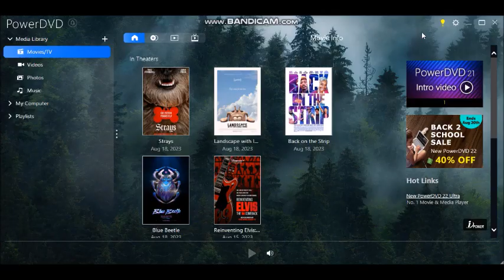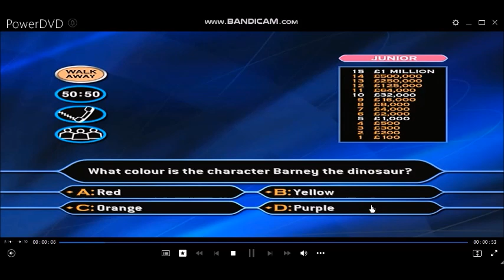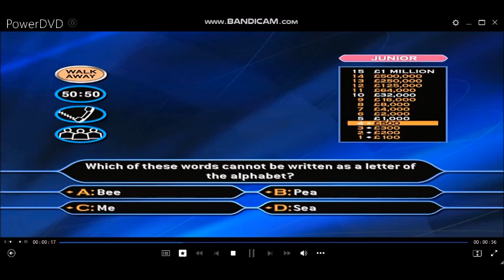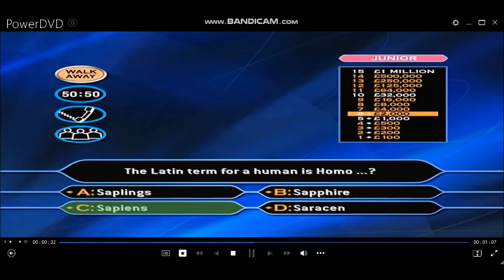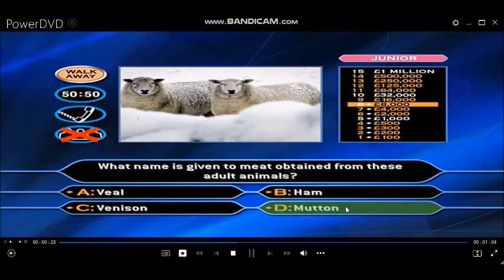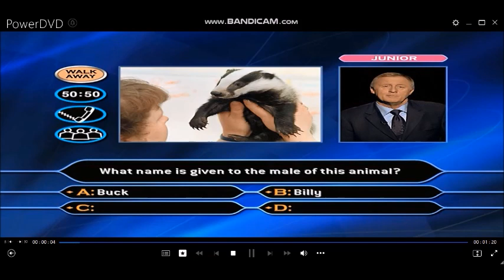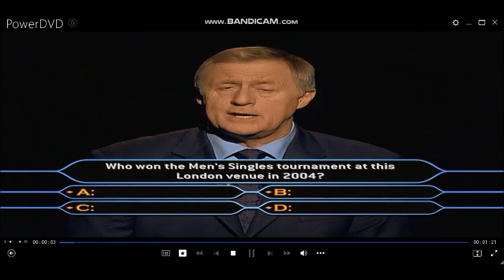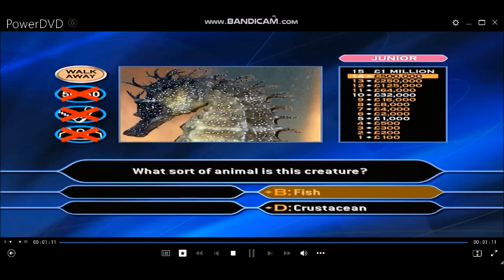[HD] WWTBAM 3rdEdition/FamilyPictureEdition DVDGameplay (CelebritySpecial) (17 of 30)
Hello to you, and welcome to this special ''FamilyPictureEdition'' (DVD Version) of ''WhoWantsToBeAMillionaire?''. (Celebrityspecial) So, you're a big fan of the game but, do you have to always ask mummy or daddy for the answers or could you do with some help from the kids? Well, if that's the case you're in luck. For the first time ever on this exclusive DVD, you can choose the difficulty level by answering ''Adult'' or ''Junior'' questions and, there are picture questions too. So, challenge your family or friends in the famous hot seat and be the first to become a virtual millionaire with your chosen charity. But, that's not all! If you win a million including your favourite charities of your choice, you could be in with a chance of winning an incredible luxury family holiday. Up to four of you can play, just grab your DVD remote and use the ''Up'' ''Down'' ''Left'' 'Right'' and ''Enter'' buttons to move around the screen. It really is that simple. OK if you're ready, let's play ''Who Wants To Be A Millionaire?''
Right, let's go through the rules of the games although I'm sure you are aware of them by now. 15 questions stand between you and a virtual million pounds and your chosen charity. You have an option to walk away the money at anytime but, if you do get stuck here then are the usual three lifelines to help you along the way. 50/50, Phone-a-Friend and Ask the Audience. All you have to do now is select how many players do you wish the play and whether you are an ''Adult'' or ''Junior'' then, we can play our celebrity version of the ''Family Picture Edition'' of ''Who Wants To Be A Millionaire?''.
Here is Game 17 of 30 of Who Wants To Be A Millionaire? 3rd Edition/Family Picture Edition. (Celebrity special)
16-game winnings: (3RD EDITION/FAMILY PICTURE EDITION) £16,000,000
Playlist of videos in chronological order can be found here:
[HD] 3rd Edition/Family Picture Edition DVD Game (Celebrity Special) of The Millionaire Show UK version (2005)